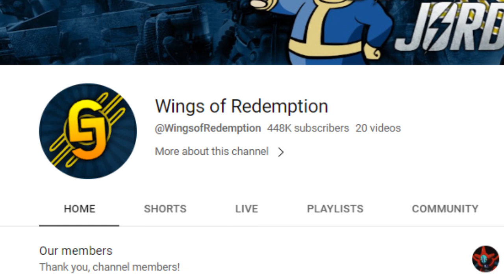Let's Talk: happypunch Boogie2988 vs. Wings of Redemption (Trailer Dropped)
Check Out:

*Show Supa Dave Some Love*
*SOCIALS/LINKS*
*VIDEO INTENT*
This video(s) serve(s) as an avenue for “Supa Dave” (MILTOWNSBEST) to share his OPINION(s) on various topics and/or individuals. Unless stated otherwise opinions shared verbally or in text format should be taken as opinion(s) only, and NOT FACT.
Furthermore, David and MILTOWNSBEST should not be held liable for any guests' opinions shared on this or any other MILTOWNSBEST platform.
Supa Dave and MILTOWNSBEST aim to provide entertainment and commentary on the goings on of “online culture” and the characters who participate in this and other fields of entertainment/politics/sports and the music industry!